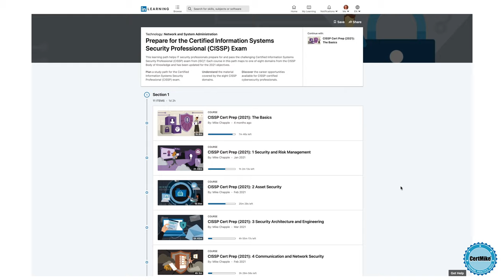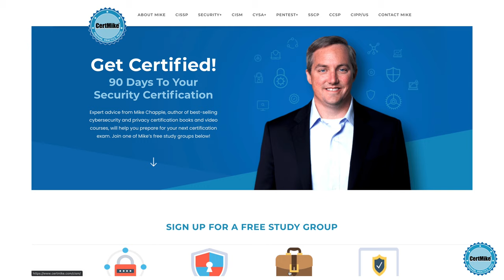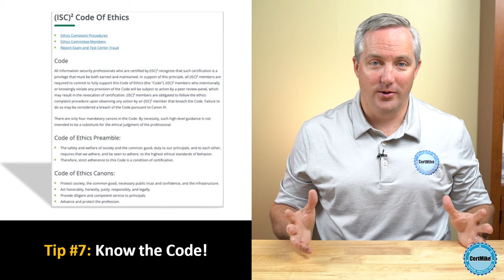How to Pass the CISSP Exam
Mike Chapple is one of the world's leading experts on (ISC)2's Certified Information Systems Security Professional (CISSP) exam.  In this video, Mike shares advice from over 20 years of cybersecurity certification experience that will help you pass this test on your first try.  He offers ten practical tips that will make you succeed on test day.

The CISSP is the gold standard of cybersecurity certifications.  Earning this valuable credential requires passing a multiple-choice, computer-based exam covering eight different domains of information security:

Asset Security
Security Architecture and Engineering
Communication and Network Security

Learn more about passing the exam in this video and by visiting Mike's where he offers free study groups that will help you prepare for the CISSP and other cybersecurity certifications!